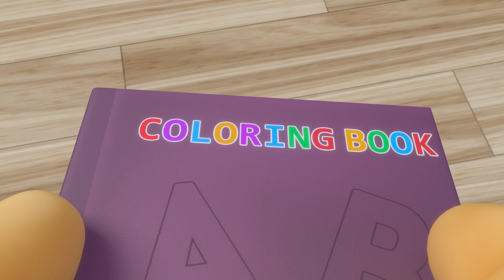Clean-Up Party | Laugh & Learn | Cartoons and Kids Songs | Learn ABCs + 123s | Nursery Rhymes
Laugh & Learn by Fisher-Price is a fun and educational show for kids featuring learning songs, nursery rhymes, and cartoons for children and toddlers. Laugh & Learn supports social skills and stimulates vocabulary.